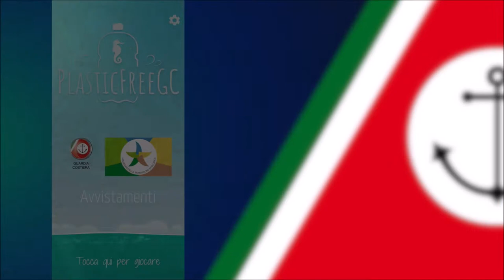Firmato accordo tra Guardia Costiera e Istituto Tethys: operativa la nuova funzione avvistamenti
La nuova funzione, ormai pienamente attiva con la sottoscrizione dell’accordo, è stata pensata per arricchire l’app lanciata nell’ambito dell’omonimo progetto PlasticFreeGC, di comunicazione ed educazione ambientale sul contrasto alla dispersione delle microplastiche in mare; iniziativa promossa dal Comando generale della Guardia Costiera nel 2019 su diretto mandato dell’allora Ministero dell’Ambiente. Così – scaricando l’app gratuita PlasticFreeGC - attraverso la funzione-avvistamenti, il cittadino avrà l’opportunità di segnalare